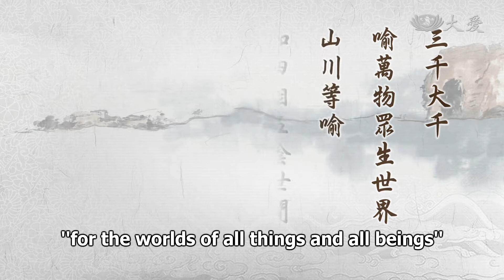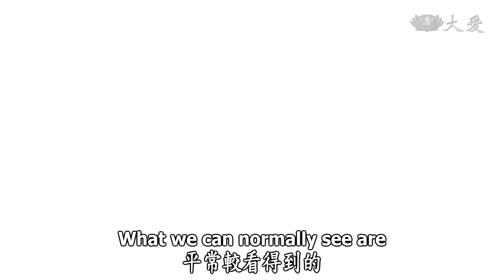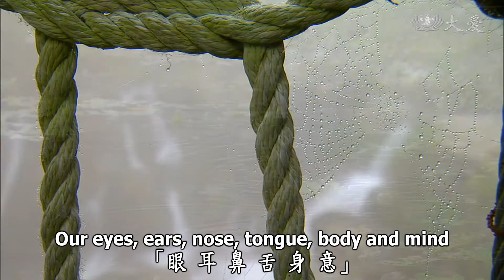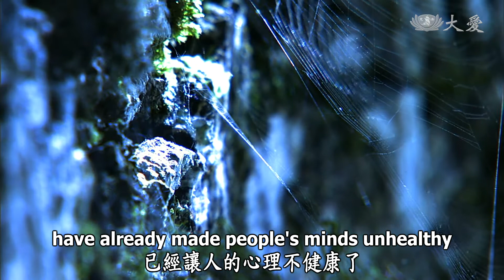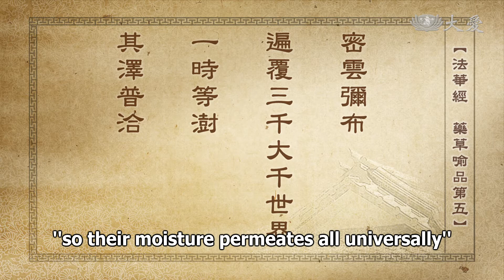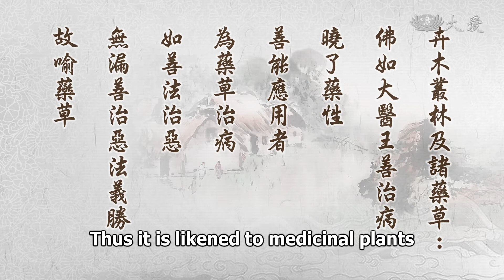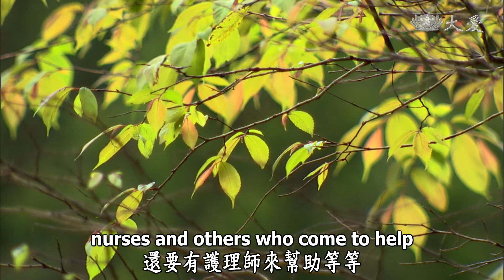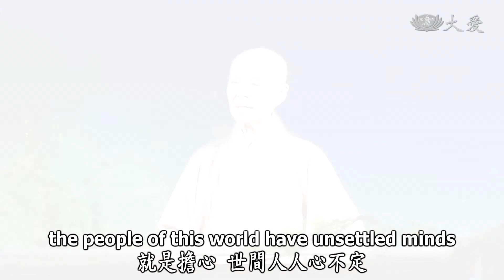Wisdom at Dawn E876 - The Buddha Was Like the Great Medicine-King (靜思妙蓮華 - 佛如醫王 善用法藥)